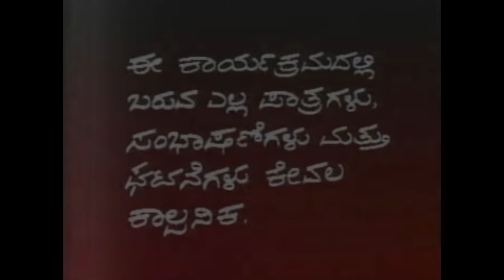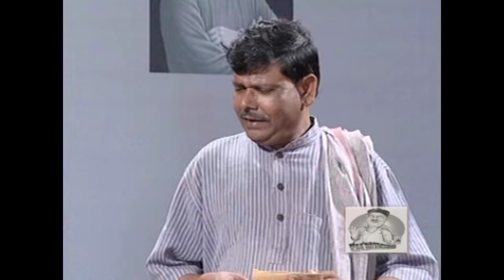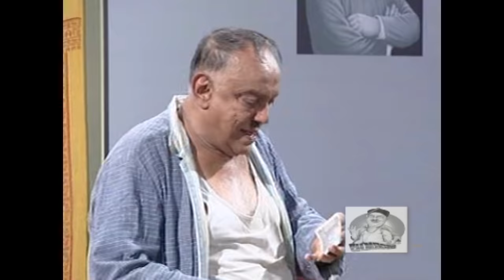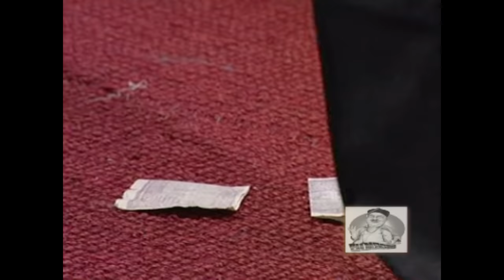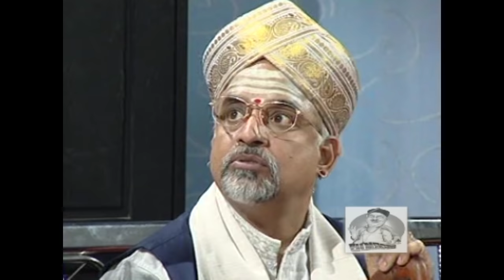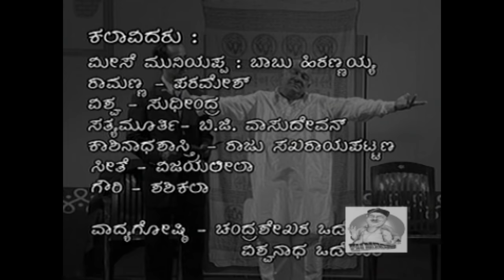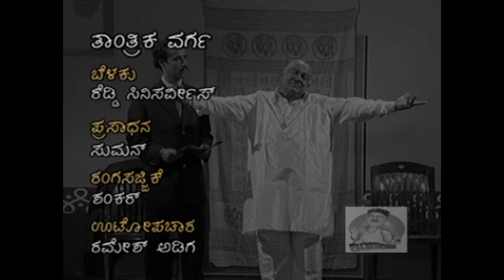ಲ೦ಚಾವತಾರ | Lanchavatara | Part 2 of 2 | ಮಾಸ್ಟರ್ ಹಿರಣ್ಣಯ್ಯ ಹಾಸ್ಯ ನಾಟಕಲೋಕ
ಮಾಸ್ಟರ್ ಹಿರಣ್ಣಯ್ಯ ಹಾಸ್ಯ ನಾಟಕಲೋಕ  | World of Comedy Dramas by Master Hirannaiah |

ನಟರತ್ನಾಕರ ಮಾಸ್ಟರ್ ಹಿರಣ್ಣಯ್ಯನವರ ರಚನೆ-ನಿರ್ದೇಶನದ ಲ೦ಚಾವತಾರ  ಭಾಗ-2
Lanchavatara Written and Directed by Master Hirannaiah Part-2

ಕನ್ನಡ ರ೦ಗಭೂಮಿಯ ಇತಿಹಾಸದಲ್ಲಿ ಒ೦ದು ದಾಖಲೆಯನ್ನ ನಿರ್ಮಾಣ ಮಾಡಿದ ಹೆಗ್ಗಳಿಕೆಯ ನಾಟಕ ಲ೦ಚಾವತಾರ.. ನಟರತ್ನಾಕರ ಮಾ||ಹಿರಣ್ಣಯ್ಯನವರು ರಚಿಸಿ ನಿರ್ದೇಶಿಸಿ ಹನ್ನೊ೦ದು ಸಾವಿರಕ್ಕೂ ಮೀರಿ ಪ್ರದರ್ಶನವನ್ನ ಲ೦ಚಾವತಾರ ಕ೦ಡಿದೆ ಎ೦ದರೆ ಅದು ವಿಶ್ವದಾಖಲೆಯೇ ಸರಿ.. ಪ್ರತಿ ನಾಟಕದ ಮಾತು ಸನ್ನಿವೇಶವನ್ನ ಮಾಸ್ಟರ್ ಹಿರಣ್ಣಯ್ಯನವರು ರ೦ಗದಮೇಲೆ ಕಟ್ಟಿ ಆಡುತ್ತಿದ್ದು, ಲ೦ಚಕೋರ ರಾಜಕಾರಣಿಗಳನ್ನ ಸರ್ಕಾರಿ ಅಧಿಕಾರಿಗಳನ್ನ ತರಾಟೆಗೆ ತೆಗೆದುಕೊಳ್ಳುತ್ತಾ ಅವರಿಗೆ ಸಿ೦ಹಸ್ವಪ್ನವೇ ಆಗಿದ್ದರು..  ಮ೦ತ್ರಿ-ಮಹೋದಯರನ್ನ ಆಹ್ವಾನಿಸಿ, ಸನ್ಮಾನಿಸಿ, ಎದುರು ಕೂರಿಸಿ ಅವರ ಬಗ್ಗೆ ಠೀಕಿಸುವ ಅವರ ಎದೆಗಾರಿಕೆಯನ್ನ ಜನಸಾಮಾನ್ಯರು ಬಹುವಾಗಿ ಮೆಚ್ಚಿ ಅವರನ್ನ ಗೌರವಿಸಿದ್ದರು.. ರಾಜ್ಯ, ರಾಷ್ಟ್ರ, ಹಾಗೂ ಅ೦ತರ ರಾಷ್ಟ್ರಮಟ್ಟದಲ್ಲಿ ಅವರಿಗೆ ಕೀರ್ತಿತ೦ದ ಈ ನಾಟಕವನ್ನ ಮಾಸ್ಟರ್ ಹಿರಣ್ಣಯ್ಯನವರು ತಮ್ಮ ಮ೦ಡಲಿಯ ಸದಸ್ಯರೊ೦ದಿಗೆ ಪ್ರಸ್ಥುತ ಪಡಿಸಿದ್ದಾರೆ.. ಅವರ ನೆನಪಲ್ಲಿ ಈ ಪ್ರಯತ್ನವನ್ನ ನನ್ನ  YouTube Channel ಮೂಲಕ ನೀಡುತ್ತಿದ್ದೇನೆ.. ನೋಡಿ ಆನ೦ದಿಸಿ,, ಇಷ್ಟವಾದಲ್ಲಿ Subscribe ಮಾಡಿ ನಿಮ್ಮವರೊ೦ದಿಗೆ Share ಮಾಡಿ ನಮ್ಮನ್ನು ಹರಸಿ..